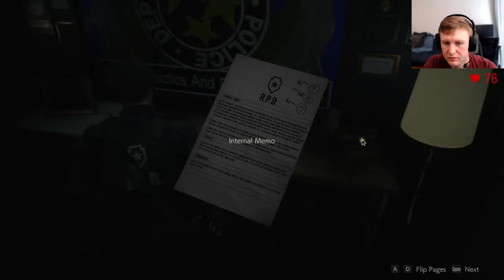Let's Play | RESIDENT EVIL 2 | 4K | What Even Is That Thing!? - P5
Starting to wonder why I play in max graphics..

2 out of 3 Amulates have now been found and we are so close to finding out where this secret passage leads, but there seems to be more than just a secret passageway hiding here.